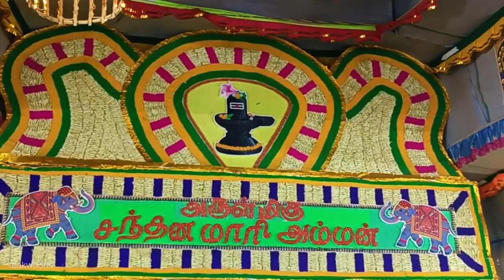தேவி ஸ்ரீ சந்தன மாரியம்மன் கோவில் கொடைவிழா | Devi Sri Santana Mariamman Kovil Kodai Vizha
Devi Sri Santana Mariamman Kovil Kodai Vizha | தேவி ஸ்ரீ சந்தன மாரியம்மன் கோவில் கொடைவிழா